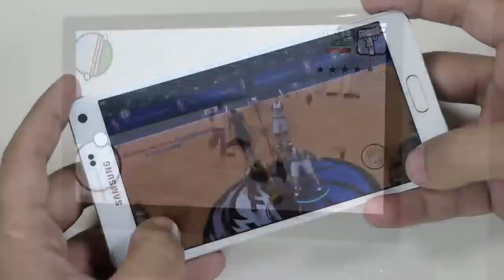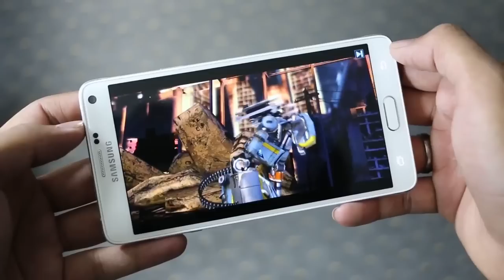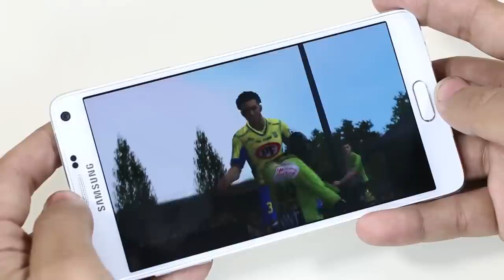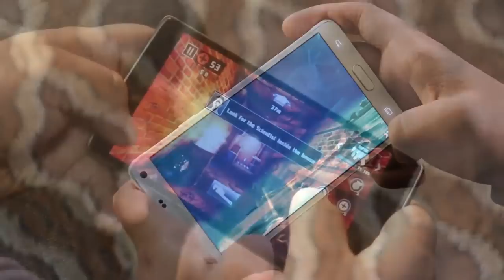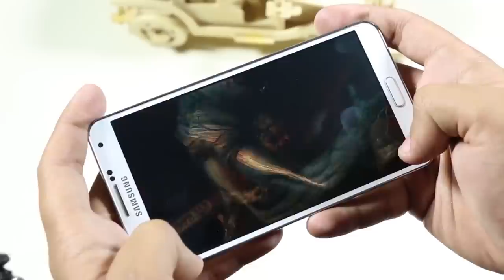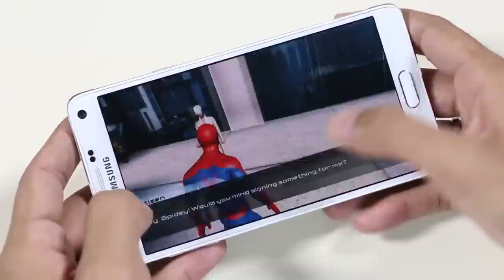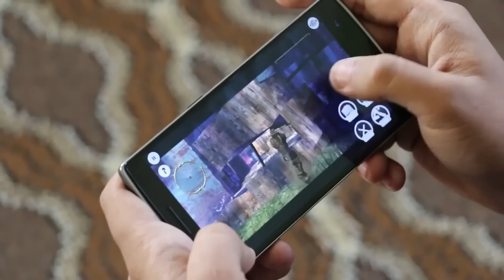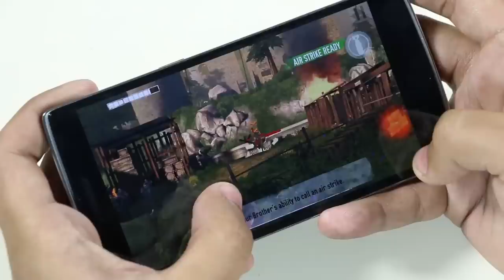2015 En iyi Android oyunları HD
2015 en iyi android uygulamaları 2015